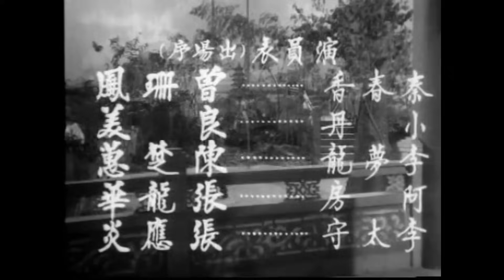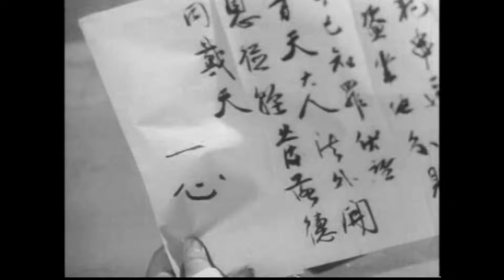潮剧：春香传（陈楚蕙、曾珊凤）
【剧团】香港新天彩潮剧团
【首映日期】1962年8月26日（泰国）
【出品】万声
【发行】光艺
【监制、制片】吴源祥
【导演】李晨风
【副导】何亦曾
【编剧】姚香雪（即许坚）
【音乐、作曲】张木津
【舞台指导】张任贵
【摄影】陈干
【演员】陈楚蕙（饰李梦龙）、曾珊凤（饰秦春香）、张应炎（饰李忠）、方汉粧（饰秦月梅）、何亦曾（饰黄学道）、郑良美（饰小丹）、张龙华（饰阿房）、陈乔（饰李夫人）、张任贵（饰师爷）、陈锦河（饰乡民）、何刘添（饰守备）